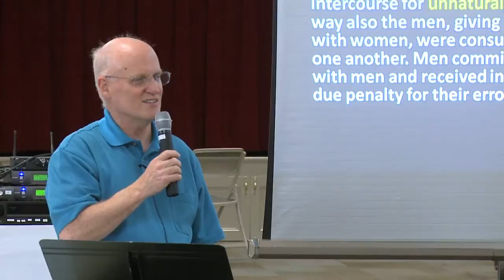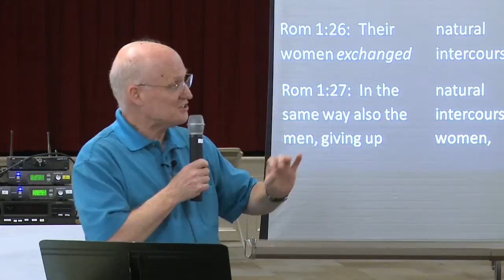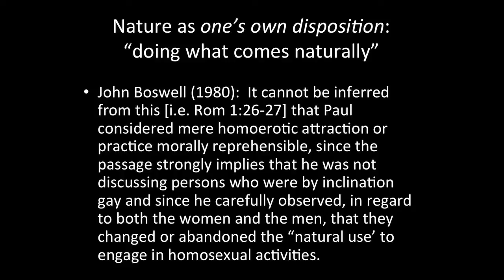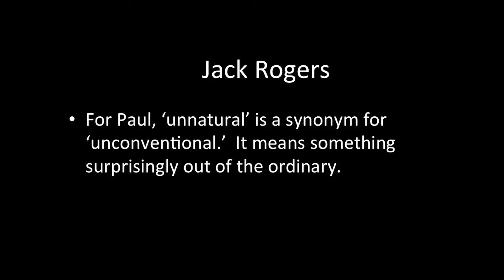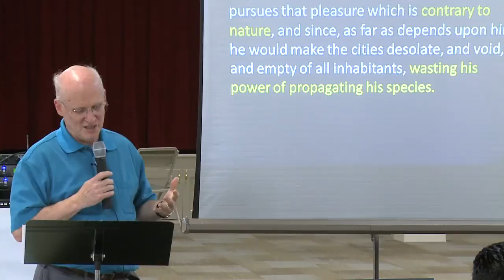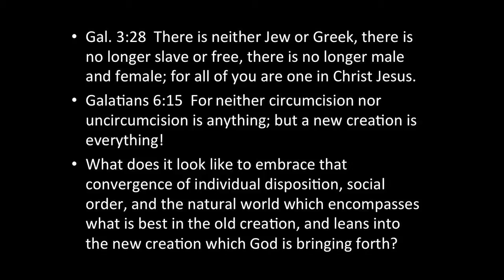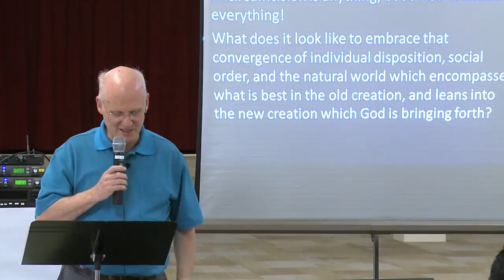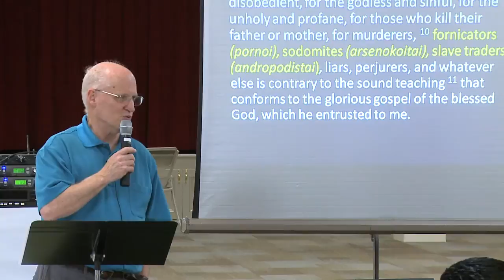Dr. James Brownson -- Romans 1:24-27 (part 2)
Dr. James Brownson, professor of New Testament and author of "Bible, Gender, Sexuality," delivers a guest lecture on Romans 1:24-27. From The Reformation Project's inaugural leadership training conference at Asbury United Methodist Church in Prairie Village, Kansas on September 20, 2013.